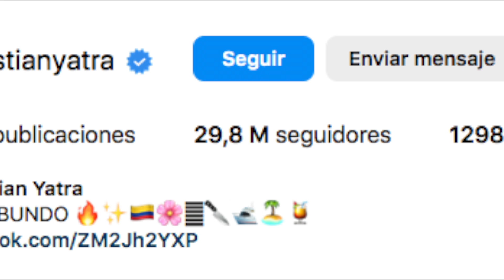GREEISY Y SEBASTIAN YATRA ENAMORARON a TODOS con DIVERTIDO BAILE